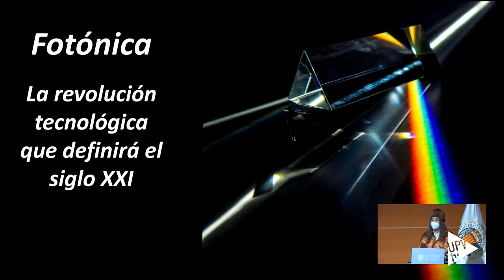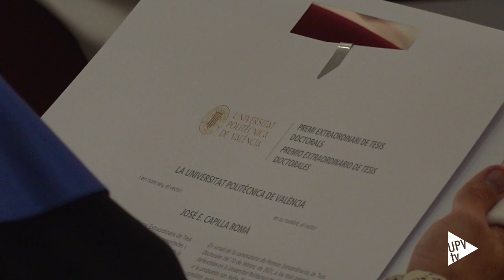Acto de Clausura del curso académico - Noticia @UPVTV, 26-07-2021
La Universitat Politècnica de València (UPV) ha finalizado el curso académico 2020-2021 con su Solemne Acto de Clausura. Acaba así un período que, para el rector de la UPV, José E. Capilla, supondrá la transición “al ansiado curso de la recuperación”.